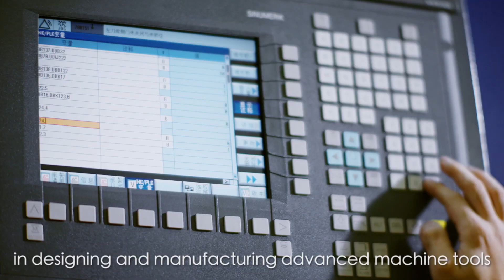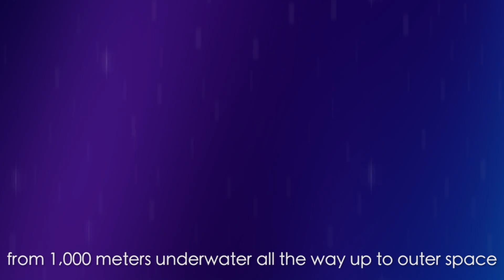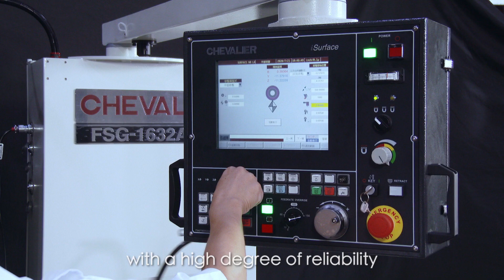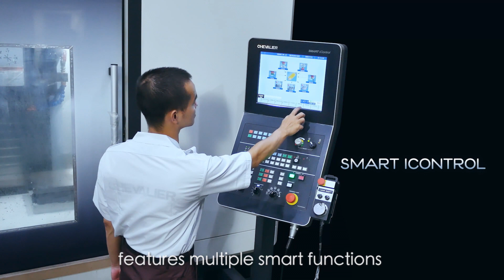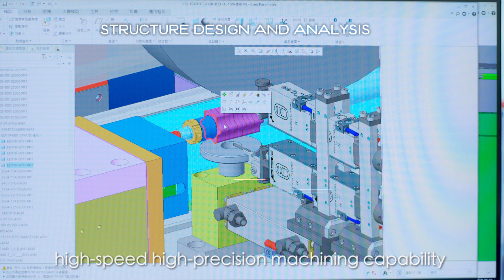Taiwan’s Machine Suppliers Support the Aerospace Industry to New Frontiers in Business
As aerospace gradually recovers from the pandemic, aircraft manufacturers’ demand for composite materials is growing, putting Taiwanese suppliers in an ideal position to leverage their exceptional competitiveness, advanced machining technology and outstanding efficiency to drive the international industry forward to even greater success.